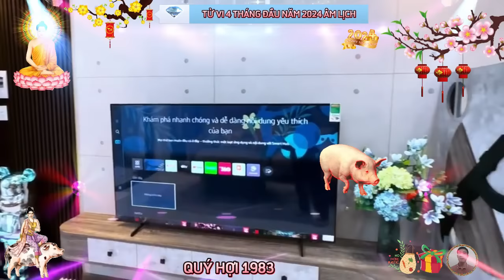☯ Chấn Động Sự Thật Bất Ngờ 4 Tháng Đầu Năm 2024 QUÝ HỢI 1983 Phật Độ HẾT KHỔ ĐỔI ĐỜI CỰC GIÀU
về công việc sự nghiệp.
 tử vi năm 2024 dự báo, sự nghiệp của tuổi quý hợi đạt được những bước tiến nhanh chóng trong 4 tháng đầu năm 2024 này, một phần là nhờ sự ảnh hưởng tích cực của thiên nguyệt, nhưng phần lớn là do sự quyết tâm và chăm chỉ của bạn tạo thành, năm nay bản mệnh xây dựng được các mối quan hệ xã giao rộng rãi và tốt đẹp, con giáp này đối xử với mọi người một cách chân thành và cởi mở, nhờ vậy mà đi đến đâu, bạn cũng nhận được sự yêu mến của mọi người, thậm chí những khó khăn thử thách xuất hiện, cũng chẳng còn quá đáng sợ như trước.
về tình hình tài chính.
 trong năm 2024, tình hình tài chính của tuổi quý hợi có sự tiến triển, thu nhập vẫn ổn định như trước, đồng thời có nhiều cơ hội gia tăng thêm từ các nguồn thu khác nhau, càng chăm chỉ nỗ lực làm việc, thì mệnh chủ càng nhận được số tiền lương xứng đáng, tuổi quý hợi có thể chuẩn bị tinh thần đón nhận tin vui trong vận trình tài lộc, ở năm 2024 này, do có cục diện tam hợp giúp sức, bạn sẽ tìm được nhiều cơ hội để thể hiện bản thân mình, từ đó thu được kết quả xứng đáng.
về tình cảm gia đạo.
 trong năm giáp thìn 2024, gia đạo của tuổi quý hợi êm ấm, hòa khí tốt đẹp, vận trình tình duyên của quý hợi sẽ xuất hiện nhiều điểm sáng, bạn có nhiều cơ hội đón nhận hạnh phúc, vì thế hãy mở cánh cửa trái tim, đừng tự chốt bản thân trong thế giới riêng mãi.
về tình hình sức khỏe.
 bước sang tuổi 42, đã đến lúc quý hợi phải quan tâm đến sức khỏe nhiều hơn, mệnh chủ không nên lao động quá sức, mà cần tập trung lên kế hoạch chăm sóc cơ thể một cách nghiêm túc cẩn thận, dù công việc có bận rộn đến mấy, con giáp này cũng cần nghỉ ngơi đúng giờ, tránh bỏ bữa hoặc ngồi một chỗ quá lâu, bởi như vậy dễ mắc các bệnh liên quan đến xương khớp hoặc dạ dày.